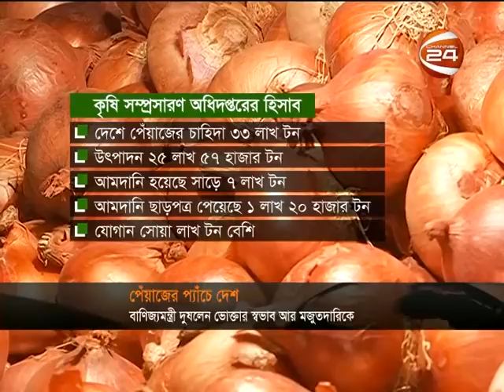যোগান থাকলেও দাম বেশি পেয়াজের।